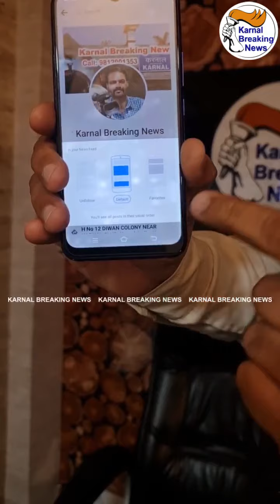मेडिकल कॉलेज Dr स्टूडेंट्स की हड़ताल मामला , खबर का असर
मेडिकल कॉलेज Dr स्टूडेंट्स की हड़ताल मामला , खबर का असर , कॉलेज प्रबंधन पहुंचा स्टूडेंट्स के बीच - Share News